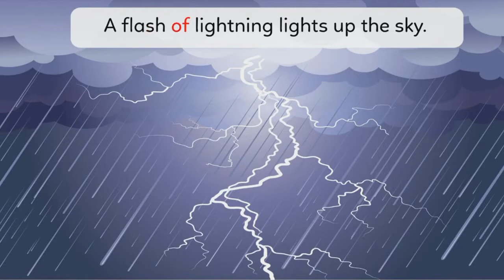Raining Story for Kids